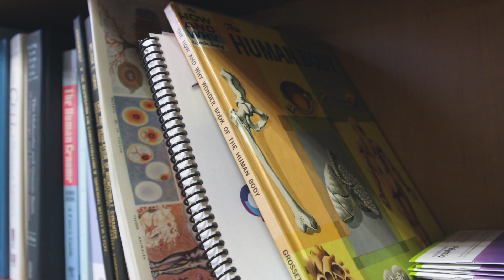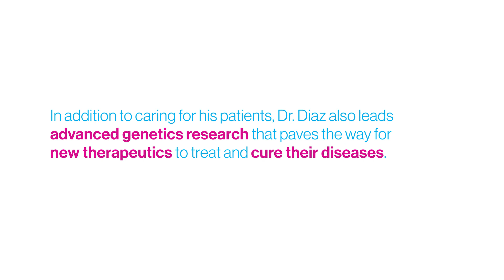Faculty Spotlight: George Diaz, MD, PhD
Our faculty at the Icahn Institute and Department of Genetics and Genomic Sciences, are our most important asset in making scientific breakthroughs a reality.

George Diaz, MD, PhD, Professor of Genetics and Genomic Sciences and Pediatrics details why he became a doctor and why helping people fuels his everyday work.